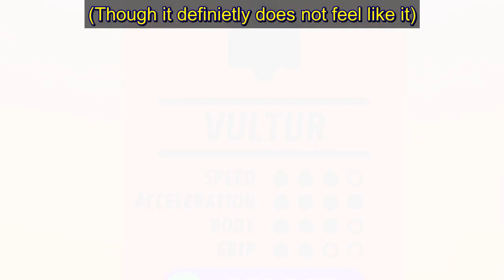Super Pilot Machines: Vultur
A short video going over the Vulture in Super Pilot.